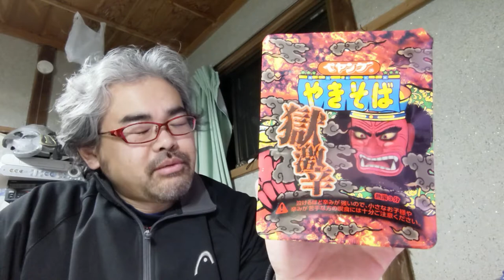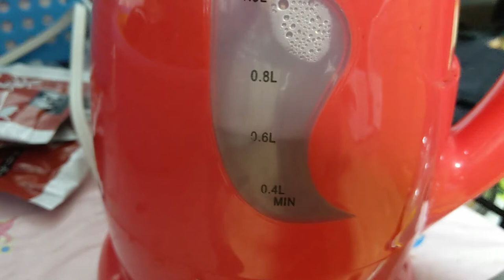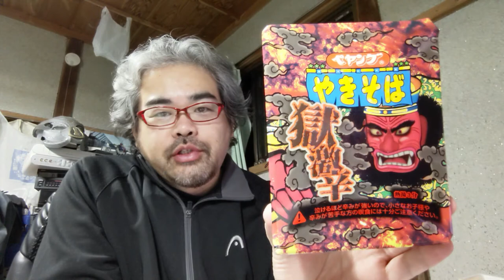【MAX END比】地獄に落ちる辛さ！ペヤングやきそば獄激辛を食べてみた【辛さ3倍】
ペヤングやきそば　獄激辛

昨年夏に発売された「激辛 MAX END」が最後ではなかった！
さらに3倍の辛さとなって地獄より襲来！
果たして完食することはできるのか？

※今回はマジで辛みが強いのでお子様や辛い物が苦手な方はおいそれとお食べにならぬようご注意ください。

BGM・SE
YouTubeオーディオライブラリー